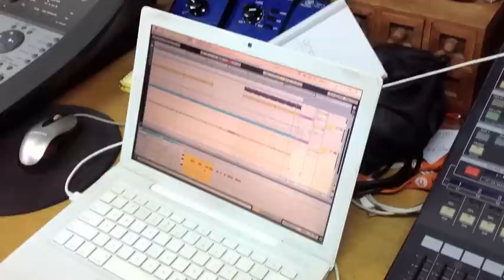Bonafide3000 - W.I.P ► Checking the SideChain [04.10.2012]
Filmed & Edited by Bonafide3000.

Management:
Asher Bitansky Ltd

US Management Representative:
Harvey Leeds